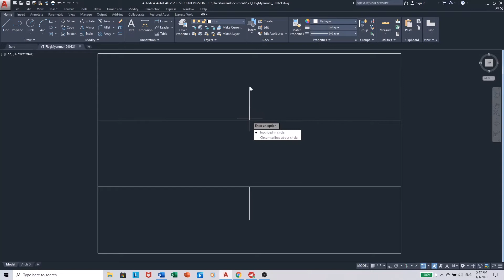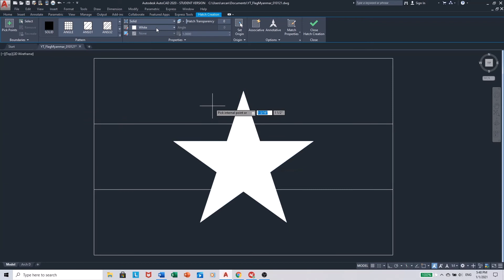AutoCAD Time Attack: The Flag of Myanmar / The Flag of Burma | National Anthem | Independence Day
Also known as Burma, Myanmar gained independence from the British, January 4th, 1948.  Located in South East Asia, Myanmar shares borders with Bangladesh, China, Laos, and Thailand, therefore also sharing similar cultures and traditions.  The location makes the nation a viable asset, both domestically and internationally, especially with her neighbors.  Myanmar's cultural sphere is even greater than that of the United States, with at least eight distinct ‘races’ or subcultures.  It is one of only three nations that does not use either the Metric or Imperial systems, has a pagoda decorated with 4,500 diamonds, and is home to some the most sacred of all Buddhist relics - actual strands of the Buddha’s hair.

The banner of the Republic of the Union of Myanmar features three evenly spaced stripes, with a large white star at the center.  The symbolism is as follows:  yellow is for solidarity, green is for peace, serenity, and the land’s plentiful foliage, while red stands for the people’s courage.  The lone white star symbolizes the importance of the nation’s unity.  We were able to draw this flag in just over a minute, with room to improve.

Flags are uploaded on countries’ respective independence days, or similar holidays.  If we miss a flag, we will wait until the next year before uploading, rather than uploading it late.  :)